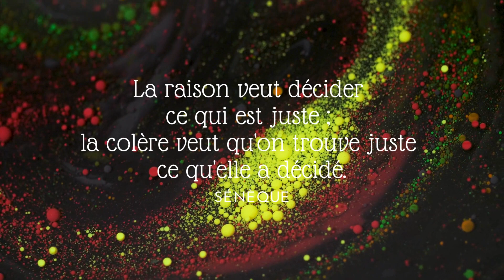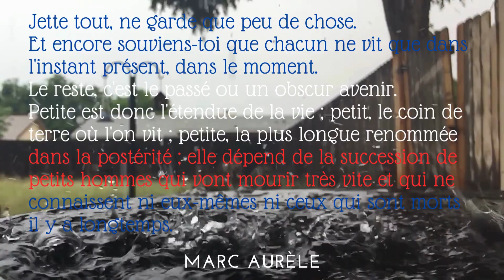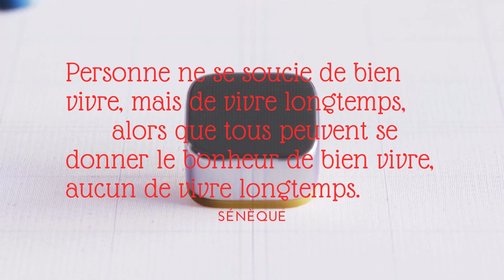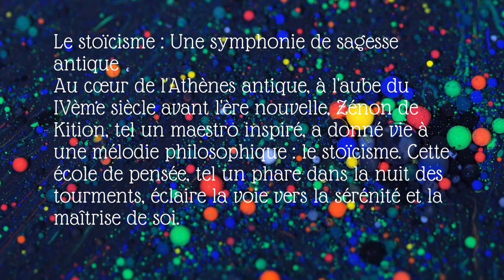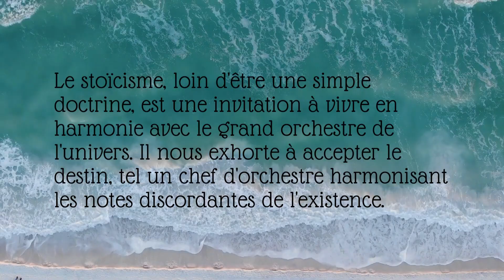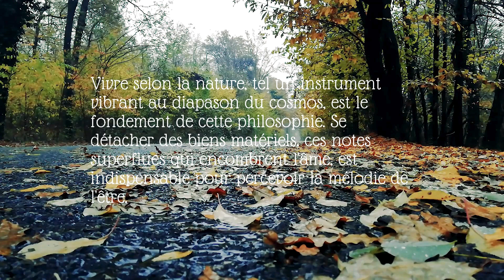Comment devenir libre grâce au stoïcisme ?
LISEZ LA DESCRIPTION JUSQU'AU BOUT
Mon livre : Comment apprendre le web 3 gratuitement en 30 jours ?
1. utilisez mon code Wuvhun4N Mt Pelerin est suisse avec la possibilité d'avoir l'interface en français
Ces 3 solutions font partie des 12 solutions dont je parle dans le livre.

Le plan en 5 étapes :
1. Bonjour ! Ouvrez votre compte N26 en 8 minutes et commencez à gérer votre argent en temps réel. Garanti sans frais cachés et sans paperasse. Voici mon code de parrainage : laurentg5339.
2. Créez un crypto-portefeuille MetaMask
3. Ajoutez la chaîne Gnosis
4. Achetez du xDai Gnosis sur Ramp
5. Achetez vos propriétés sur RealT

Lecture
1. Apprenez Python en 5h
2. Comment devenir autonome en Python
3. Comment devenir autonome en Russe
4. Comment devenir autonome en Anglais
5. Comment devenir autonome en Français
6. Comment apprendre l'allemand gratuitement
7. Comment apprendre l'arabe gratuitement
8. Comment apprendre le chinois gratuitement
9. Comment apprendre l'espagnol gratuitement
10. Comment apprendre l'hébreu gratuitement
11. Comment apprendre le portugais gratuitement
12. Comment apprendre le russe gratuitement

Crypto :
+ RealT recevez des loyers chaque semaine à partir de 50€ d'investissement seulement
+ Wirex (obtenez une carte de débit gratuitement)
+ Exodus: Hi, try out Exodus and manage all your crypto in one secure wallet. Enter my invite code C43WWK during setup. 🚀
(l'un des meilleurs crypto-portefeuille multi-plateforme et qui permet de faire du staking)

Lectures indispensables
1. Apprenez Python en 5h
2. Comment devenir autonome en Python
3. Comment devenir autonome en Russe
4. Comment devenir autonome en Anglais
5. Comment devenir autonome en Français
6. Comment apprendre l'allemand gratuitement
7. Comment apprendre l'arabe gratuitement
8. Comment apprendre le chinois gratuitement
9. Comment apprendre l'espagnol gratuitement
10. Comment apprendre l'hébreu gratuitement
11. Comment apprendre le portugais gratuitement
12. Comment apprendre le russe gratuitement

Massage et relaxation

1. N°1 des ventes : box de méditation
2. Economisez 15% : massage pour le cou
3. Economisez 5% : pistolet de massage
4. Fauteuil de massage
5. Livre sur la relaxation
6. Fauteuil de massage
7. Livre sur la relaxation
8. Masseur des yeux
9. Relaxation stress relief coloring book
10. Carnet de relaxation